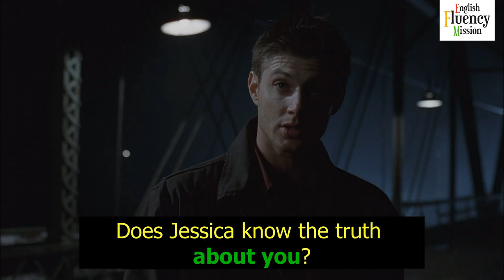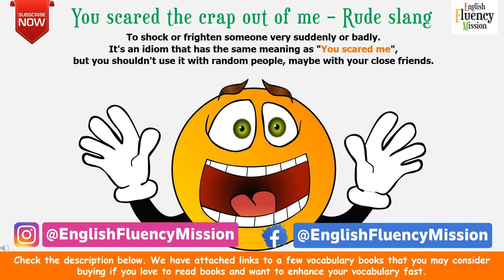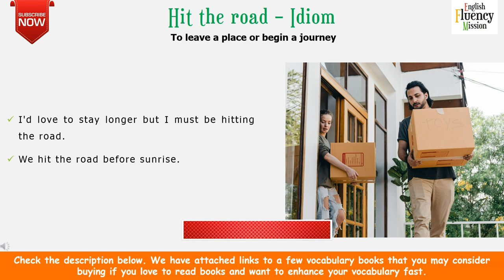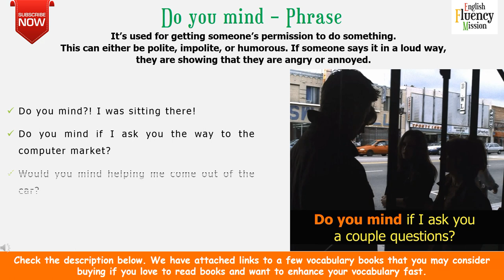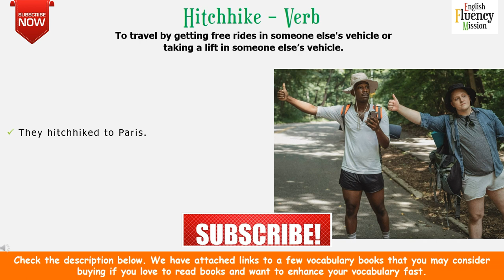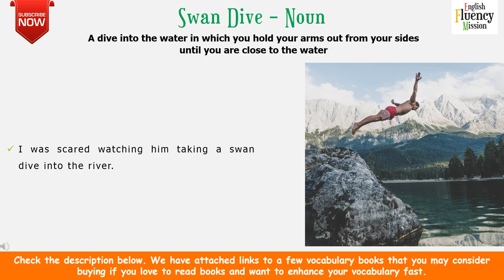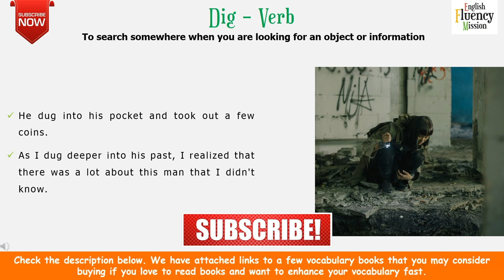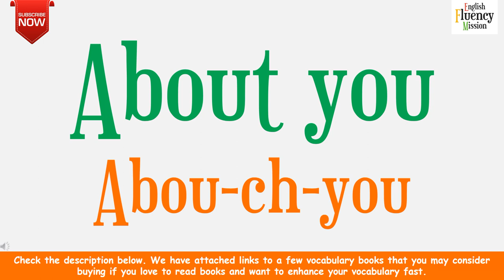Learn English with Supernatural TV Show | Connected Speech in American English | Idioms and Phrases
Connected speech linking | Connected speech in American English

Learning English idioms and phrases with their meaning can be really easy if learned through movies and TV shows. By learning English with movies and TV shows, you learn daily use vocabulary, idioms, and phrases with their meanings.

Actually, there are around 5 lakhs words in English but we don't need to learn those words for our regular daily conversation. So how can we pick up the right daily use vocabulary?

The simple answer is learning English by TV shows and Movies because actors use that vocabulary, idioms, and connected which is part of their daily life. So we don't need to filter out what to learn and whatnot. We can simply learn all possible advanced vocabulary with their meaning through movies and American TV shows with the help of EFM teachers.

It's really important to learn and practice English speaking and connected speech in English pronunciation if we want to be like a native speaker, so we recommend you to watch our advanced vocabulary English lessons to get you your desired level of English.

- Get one month FREE.

To be fluent in English we should have a vocabulary of 3000 to 4000 essential English words and if we hit this target, then we can be surely like a native speaker.

Below are the links for a few books that I have filtered for you, if you love to read then these could be absolutely great books for your journey towards better English fluency.

Oxford Learner's Pocket Word Skills: Pocket-sized, topic-based English vocabulary

Word power made easy

Cambridge Grammar for IELTS

Unbroken - The incredible true story of Louis Zamperini, now a major motion picture directed by Angelina Jolie.
THE INTERNATIONAL NUMBER ONE BESTSELLER -

Download FREE e-books for a bunch of vocabulary:-
1. Vocabulary through Wonder Woman
3. Vocabulary through Forrest Gump

idioms and phrases with their meaning
English pronunciation
English vocabulary
learning English with tv series
speak English naturally
connected speech in English
connected speech
American English
Learn English with Supernatural